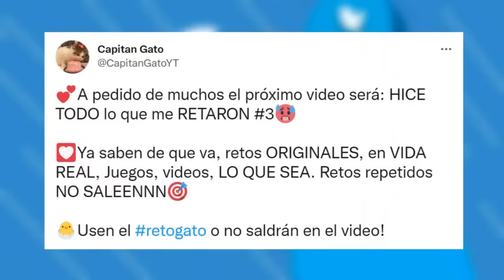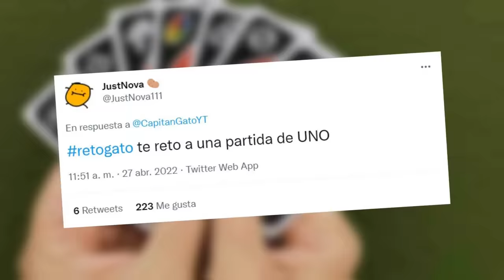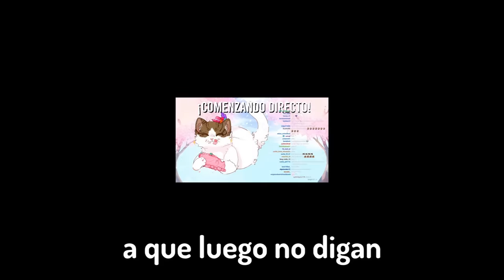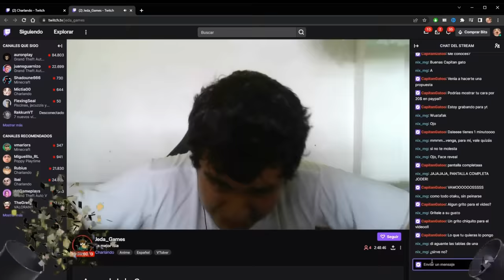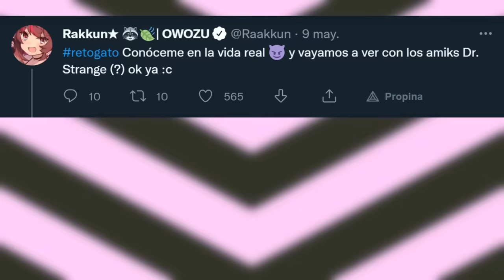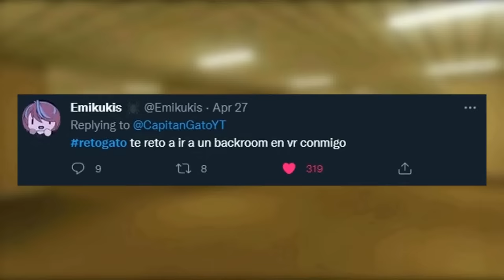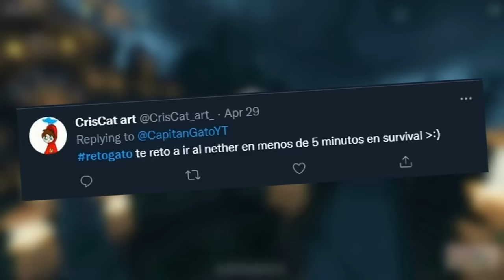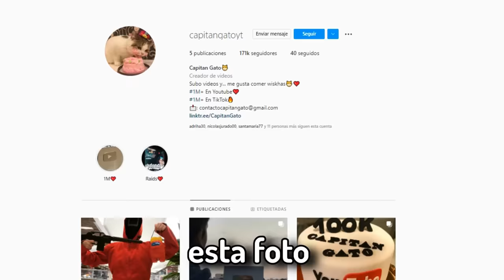😳Hice TODOS los RETOS que me PIDIERON 3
😳Haré TODO lo que me pidan en este video🔥... Sin embargo esta vez, si fallo 3 retos, tendré que vestirme como una chica Maid🥺 Espero lo disfruten😈